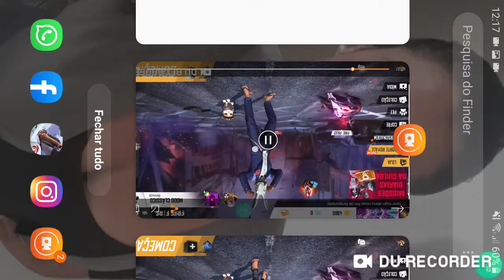JOGANDO FREE FIRE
OTÁVIO CR7